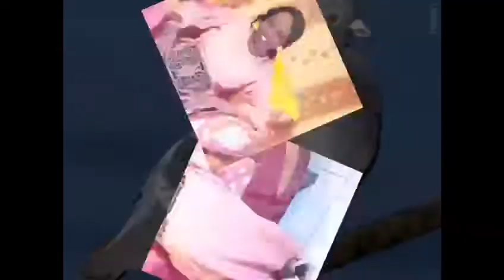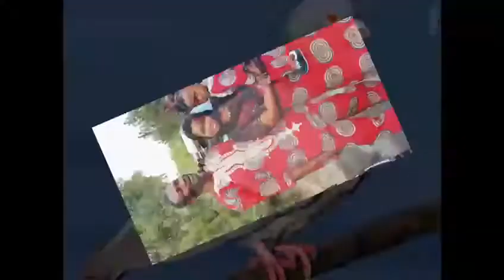South Sudanese - Shilluk song "Nya Akur Ojwar by Peter Armeto Deng" أغنية نيااكور اوجوا (المرسال)